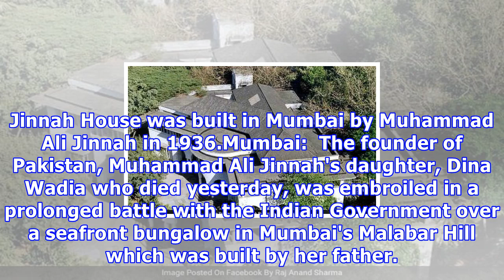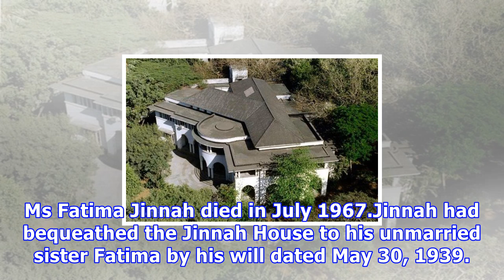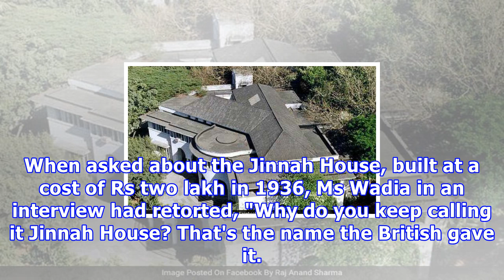जिन्ना हाउस, pakistan संस्थापक की बेटी शुरू हुई वाडिया और लंबी कानूनी लड़ाई